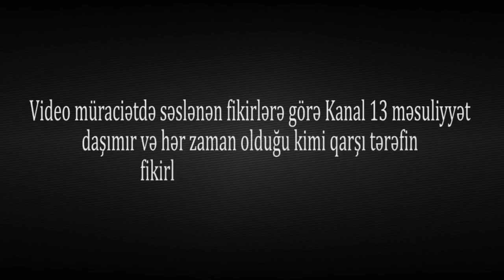"Oğlumu QƏTLƏ YETİRİBLƏR, İNTİHAR DEYİL"- İş adamının İNTİHARINDA QARANLIQ MƏQAMLAR: Mərhumun atası